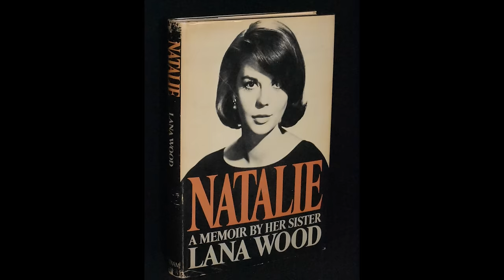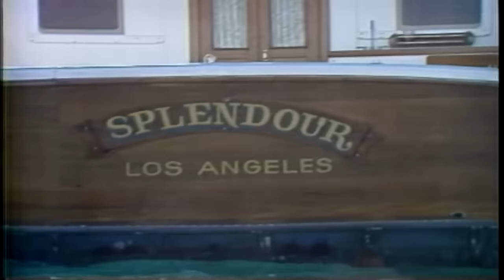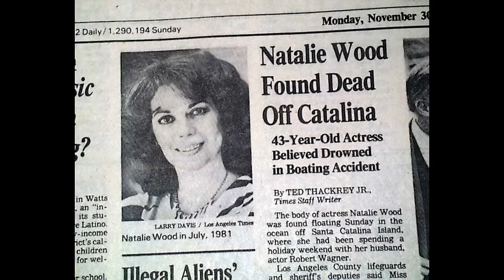Lana Wood reflects on her sister’s Natalie’s tragic death & on her romance with Ryan O’Neal.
Former Bond girl, Lana Wood opens up about her off-screen romance with her on-screen partners, Ryan O’Neal and Sean Connery. Plus Lana reveals what her sister Natalie told her about an alleged assault by a film great. Lana also relives the painful moments when she was told that her sister had drowned.

Timecodes
00:00 Start
00:30 Ryan O’Neal
02:30 Acting debut
05:26 The Searchers
06:30 Peyton Place & the co-star who hated her
09:22 The Long Hot Summer
09:43 Diamonds Are Forever
13:53 Night Gallery
15:13 Baretta
16:45 David Cassidy
18:00 The Felony Squad
19:21 Natalie Wood
37:39 Kirk Douglas
45:00 Eric Roberts